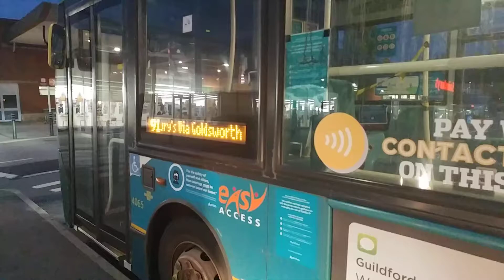Here is the Arriva bus 4065 on the number 91 in Brookwood